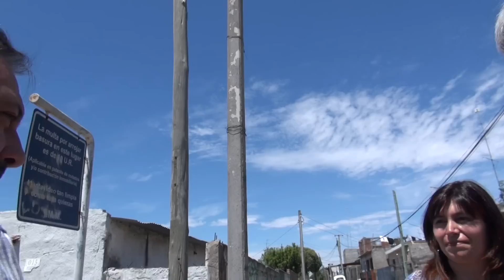Dos fuerzas que se encuentran en los barrios, Trindade - Gandini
No existe la casualidad al encontrarse cuando uno está recorriendo todas las semanas los barrios, fue de esta manera que hoy nuevamente coincidimos en el mismo punto con el Diputado Gandini luego de hacer una caminata con los vecinos del Barrio 8 de Marzo en la zona de Villa García al terminar de transmitir en vivo Montevideo Contigo por CX 22 Radio Universal 970 AM desde el salón donde funciona la comisión fomento.
Para cambiar Montevideo se necesita conocer cada rincón del departamento, ese camino estamos transitando.